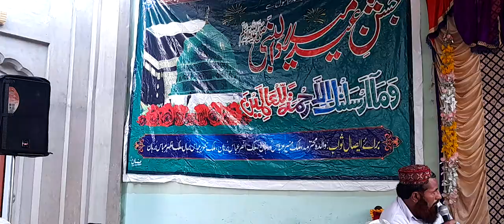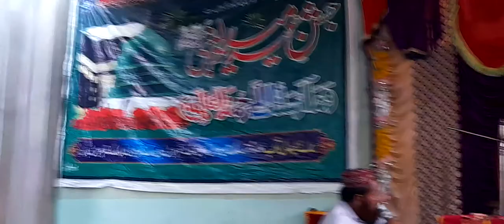Milaad e Mustafa ﷺ || Shan e Mustafa | Allama Peer shafat Rasool